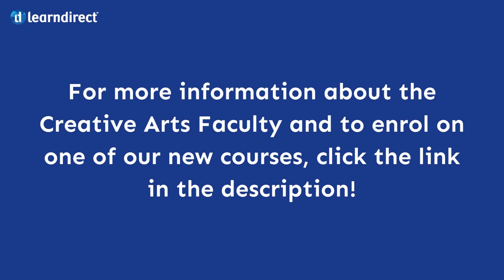learndirect - The New Home of Creative Arts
Meet Ciarda, our Creative Arts Faculty Director!

We are so excited to announce that from today, learndirect offers Creative Arts courses, starting with Level 2 Certificates and Level 3 Diplomas in Interior Design as well as Fashion Design.

That’s not all… an Access to Higher Education Diploma (Art and Design) is coming very soon!